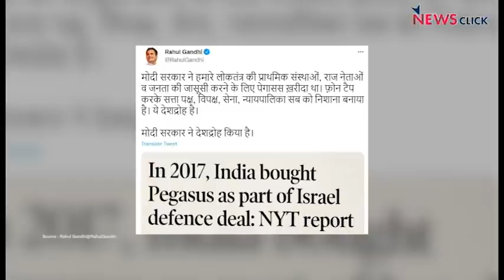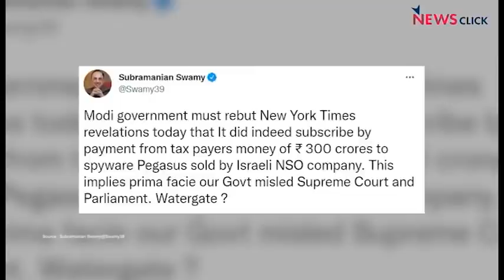पेगासस का पेंच, रेलवे नौकरी के परीक्षार्थियों की पीड़ा और चुनावी ख़बरें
HafteKiBaat के नये एपिसोड में वरिष्ठ पत्रकार उर्मिलेश चर्चा कर रहे हैं चार बड़ी खबरों पर. ये हैं: पेगासस जासूसी कांड में न्यूयॉर्क टाइम्स का रहस्योद्घाटन, RRB-NTPC नौकरी के परीक्षार्थियों पर भयानक दमन और चुनावी खबरों में यूपी और पंजाब से आ रही दो बड़ी खबरों की खास पडताल